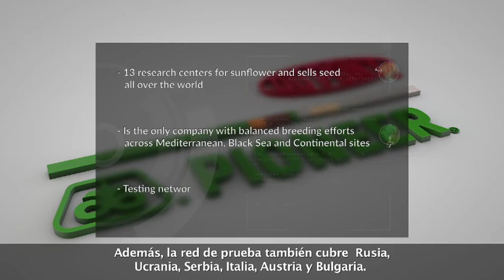J.Huete has developed the project of DuPont Pioneer - Multicrop Technology Center of Seville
The Pioneer Technology Center has the largest area dedicated to research greenhouses Sunflower of the world. It is a hectare of Gothic greenhouse realized by J.Huete with the latest technology in cooling, heating, drip irrigation and extension photoperiod technology. Moreover, the center has 700 m2 of laboratories where work on pathologies and embryo rescue.